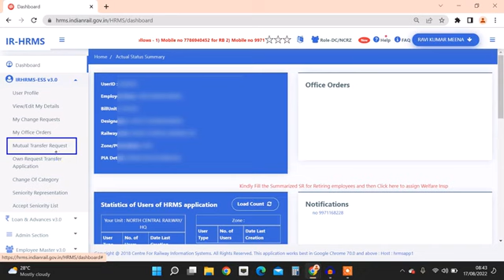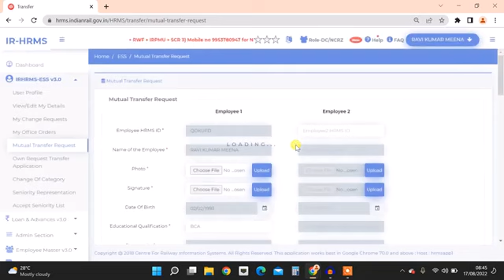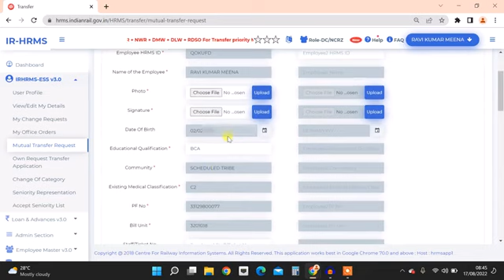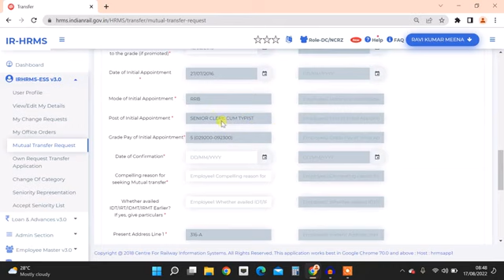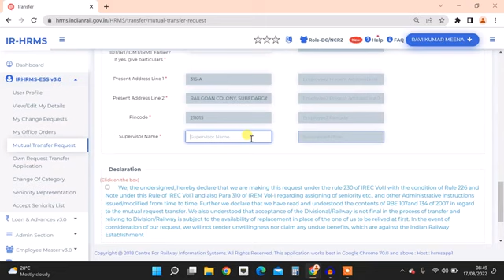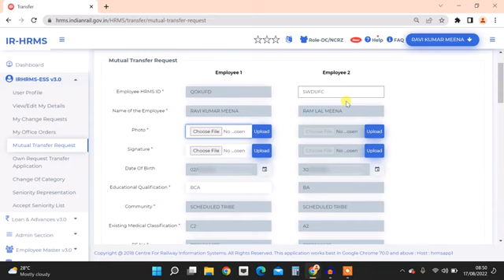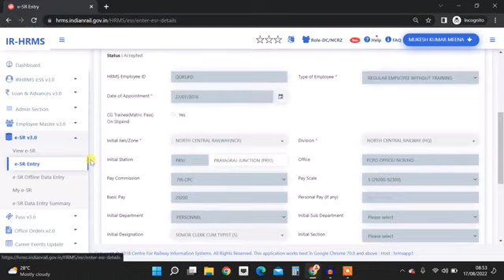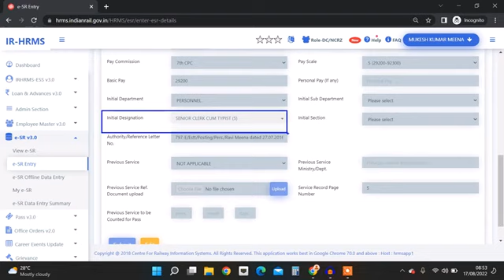hrms ke dwara mutual transfer form kaise apply kare(copyright from other for friend)